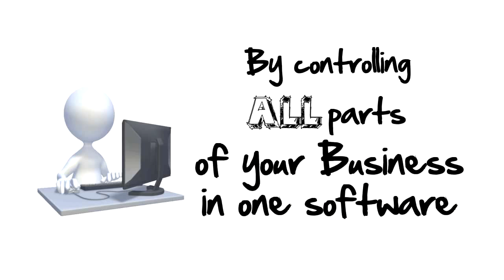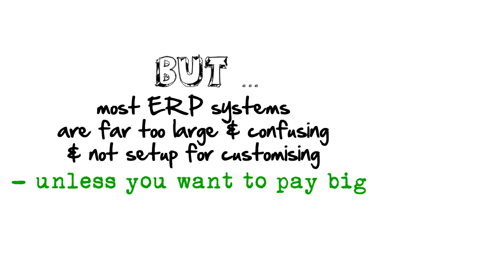2d Animation Explainer Videos